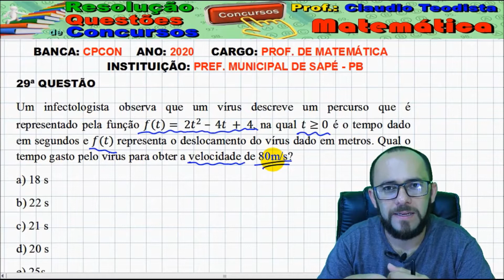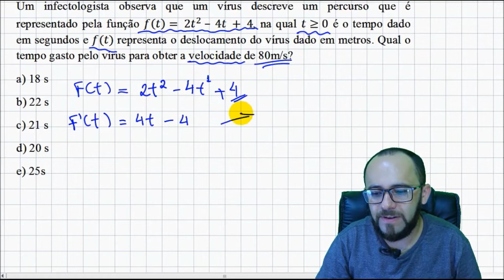CPCON 2020 | SAPÉ-PB | Q.29 | PROF DE MATEMÁTICA (Velocidade - derivada)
29ª QUESTÃO
Um infectologista observa que um vírus descreve um percurso que é representado pela função f(t)= 2t^2  – 4t + 4, na qual t≥0 é o tempo dado em segundos e f(t) representa o deslocamento do vírus dado em metros. Qual o tempo gasto pelo vírus para obter a velocidade de 80m/s?
c) 21 s
d) 20 s
e) 25s